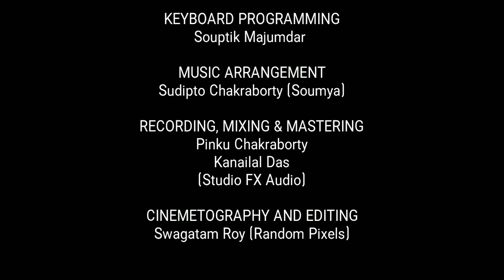Amala Dhabolo Pale ।। অমল ধবল পালে।। Rabindrasangeet Cover।। Biswaraj Bhattacharjee।।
Lyric & Composition - Rabindranath Tagore

Singer - Biswaraj Bhattacharya

Keyboard Programming - Souptik Majumdar

Music Arrangement - Sudipto Chakraborty (Soumya)

Recorded, mixed, Mastered - Pinku Chakraborty, Kanailal Das, Studio FX Audio

Dop and Editing - Swagatam Roy

Special Thnks- Sudakshina Bhattacharjee